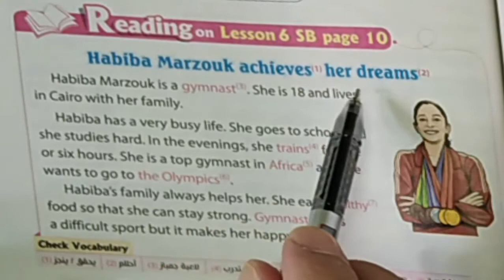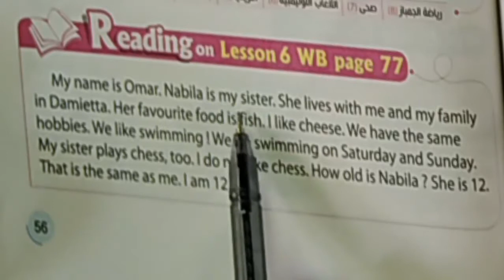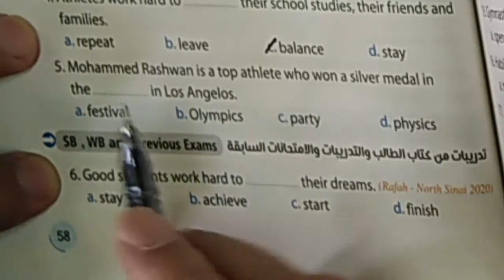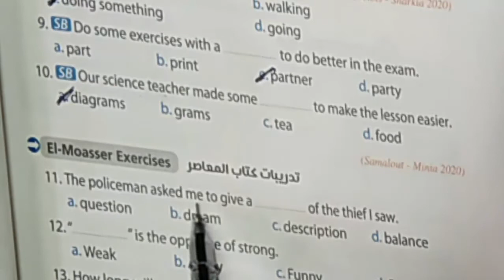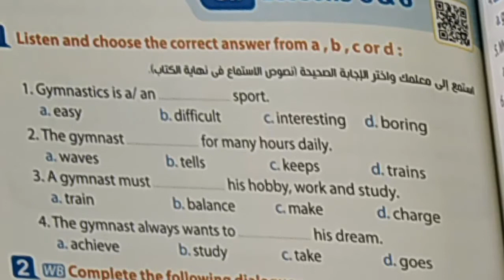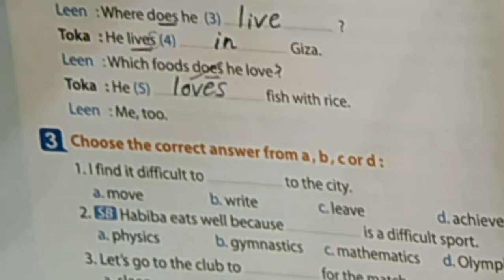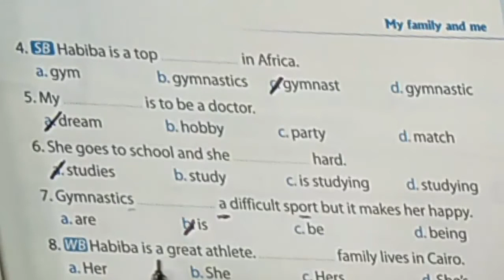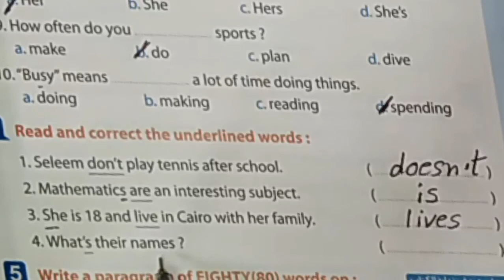حل تمارين المعاصر UNIT 1 L 5 6